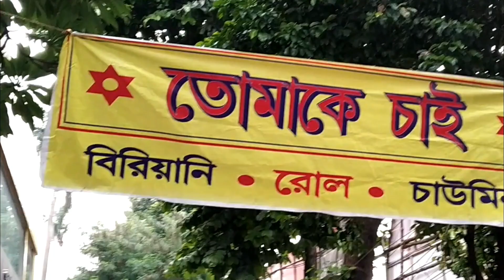দূর্গা পূজার একদিন||One day Durga puja||South Kolkata Vlog2🔥🔥🔥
JUST AKDIN BERIYECHILAM PURO VIDEO KORTE PARINI, PROCHUR VIR CHILO R METRO R KOTHA TOH CHEREY DAU... JATA.. LOCAL TRAIN ER THEKEU KHARAP, KINTU TOBUO KHUB MOJA KORECHI, KOLKATA IS BEST,